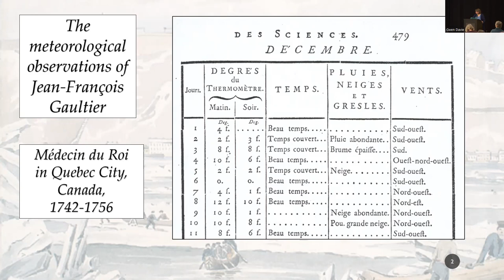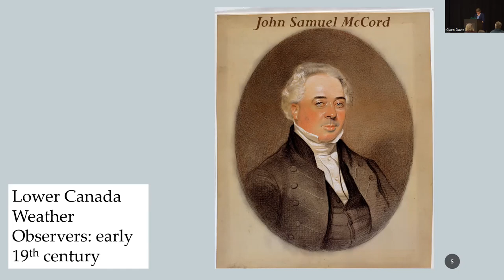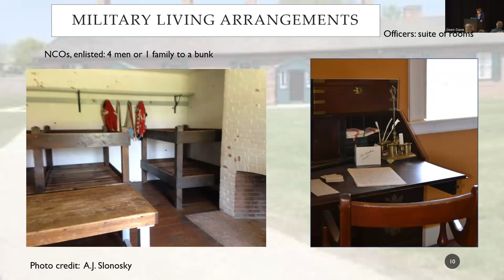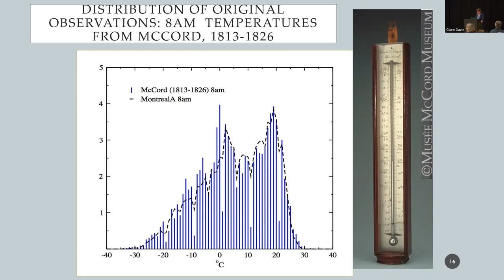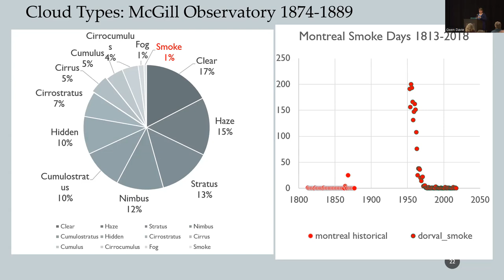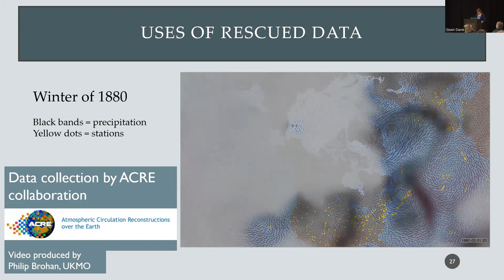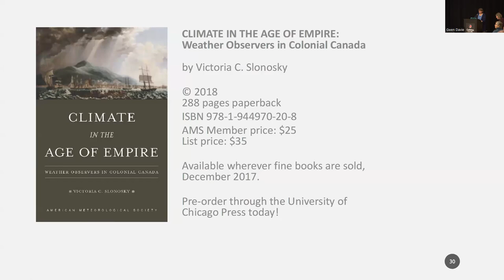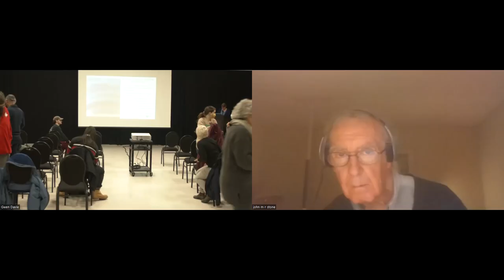"Climate in the Age of Empire: Three Centuries of Canadian Weather Observations"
The first lecture in the 2023 Shannon Lectures in History series. More details